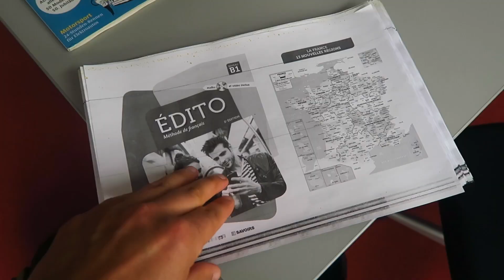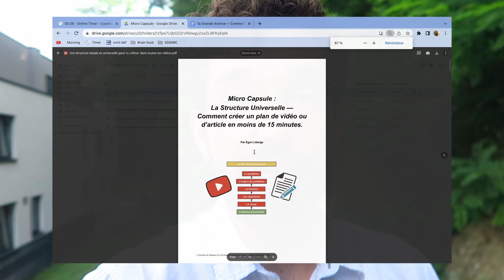La Vie Élargie : Comment ne plus Penser qu’au Business et Vivre une Vie Riche d'Expériences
Comment arrêter de penser qu'au business quand ce dernier est devenu une obsession et a pris possession de toute ta vie ?

👉🏻 Qu'est-ce qu'il manque à mes vidéos ? (Critique les!)
- Qu'est-ce qui te dérange dans les épisodes ?

👉🏻 Qui est Egon ?
Ex-copywriter, rédacteur et coach pour Titans du web, Egon a accompagné des dizaines d'entrepreneurs en création de contenu. Il a également réalisé des vidéos professionnelles pour plusieurs entreprises au Portugal et écrit des articles pour des entreprises spécialisé dans la géolocalisation.

En 2020, il raccroche les gants du freelance pour se focaliser à 100% sur aider les créateurs à dépasser leurs blocages en création de contenu vidéo et écrit. Depuis 2015, il a créé + 1900 contenus sur Youtube, produit + 30 formations, réalisé des dizaines de prestations freelance et enseigné ses méthodes à des dizaines de créateurs/entrepreneurs.

Egon a par ailleurs gardé ses tics d’enfance et parfois il joue à éviter les lignes lorsqu’il marche dans la rue, provoquant le regard étonné et amusé des passants.

👉🏻 Ma différence ?
- Ce qui rend cette émission unique, c’est que j’utilise toujours mes expériences et mes histoires pour illustrer mes propos.

👉🏻 Ressources gratuites et payantes
- La Compagnie : coming soon...